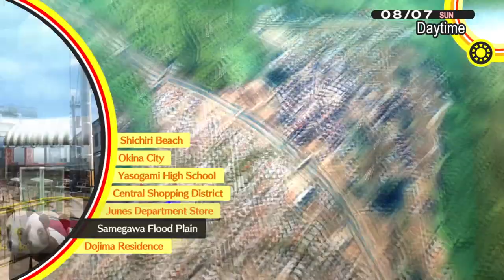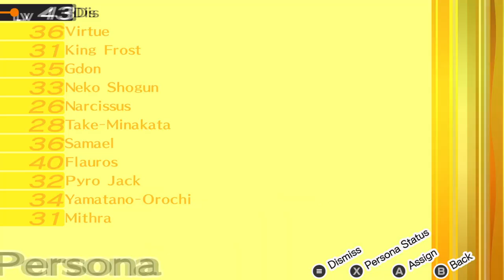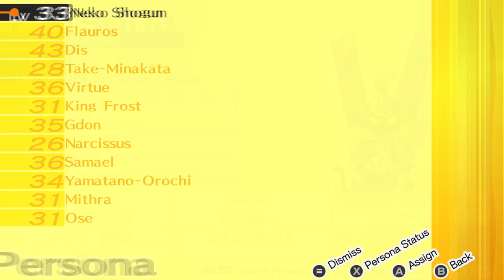horror game | Persona 4 Golden FIRST Playthrough (PT 25)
Hello jump scare central!!
🐼EXPAND ME🐼

Part 25 of the P4G playthrough! Trying the strats in Void Quest!!

(Currently playing: Persona 4 Golden, Fire Emblem Engage)

More Socials:
We're speed running games & playing Hyrule Warriors Age of Calamity on stream this month!
(sneak peek at upcoming YT series!)

I share revenue due to copyright from uploading full playthroughs!
Never expected, but always appreciated!!! d(๑òᆺó๑)b

CHAPTERS